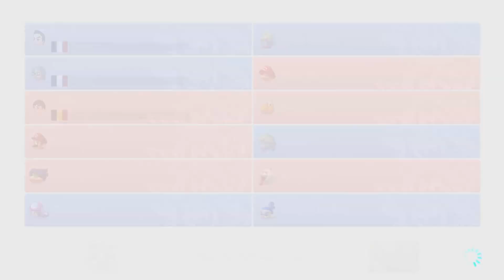Mario Kart 8 Deluxe #4: La chance de Tgnes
Salut mes Shinobis, c'est Pierre Namikaze J'espère que vous allez bien :) On se retrouve aujourd'hui pour voir à quel point ce jeu aime Tgnes plus que nous autres

ErikBlack : @erikblack5

Ghost : @DivinexT

Valou : @Valou_OnFire

Skyknights : @Skyknights1